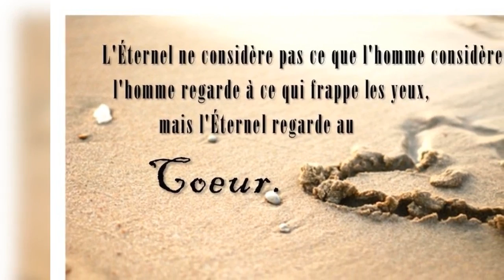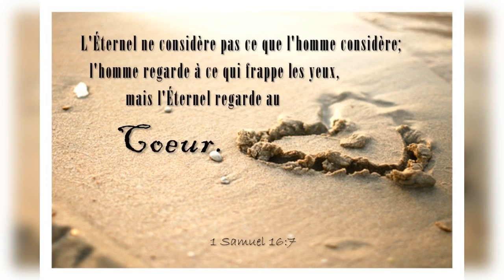Quelle est la réponse ? - 21/07/21 - Matin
" ...mes paroles... " - Matthieu 24 : 35